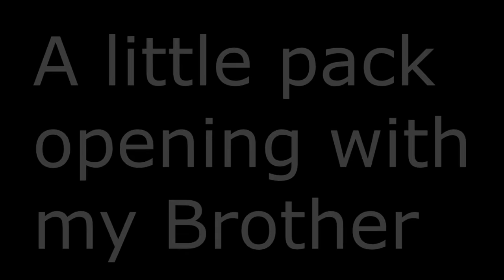Grand Theft Auto V #7 (fifa16 pack opening) with (xMattyFTW12, OG Gravity , OPenfold , My brother)